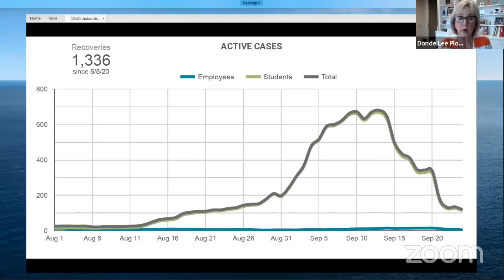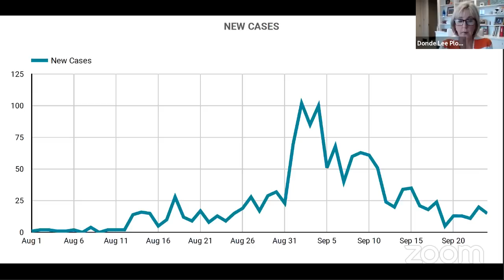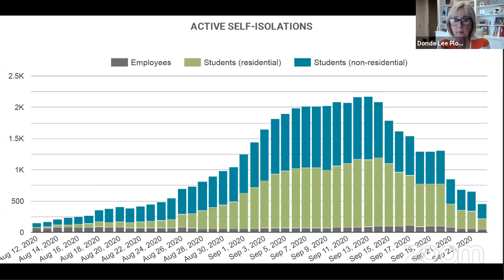Chancellor's COVID-19 Update - September 25, 2020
Part of a series of twice-weekly livestream updates on COVID-19 at the University of Tennessee, Knoxville.  Chancellor Donde Plowman provides current campus data and is joined by Student Health Center Director Dr. Spencer Gregg, Provost John Zomchick, and Vice Chancellor for Student Life Frank Cuevas to discuss the lifting of some campus restrictions, and preparations that are underway for isolation housing.

For all information and support related to UT Knoxville's COVID-19 response go